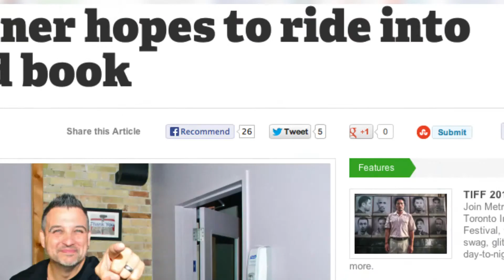Marty The Health Guy Promo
Filmed, directed, edited,  produced by Jonathan A Pictures for Marty the Health Guy.